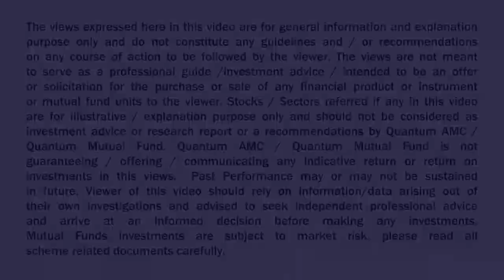What is market volatility?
Tune in to watch Mr. Sudhir Rangnekar, Vice President - Channel Sales of Quantum Asset Management Company Pvt. Ltd. as he talks about market volatility, the reasons & influencing factors & how distributors can help their clients during market turmoil.